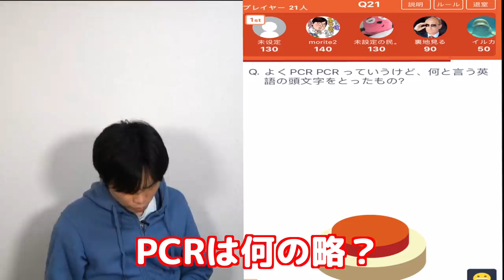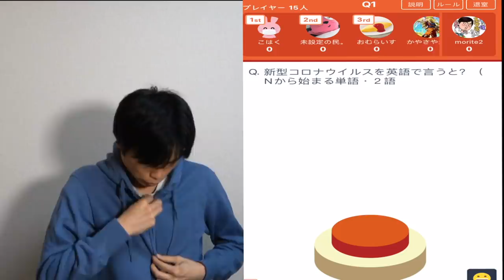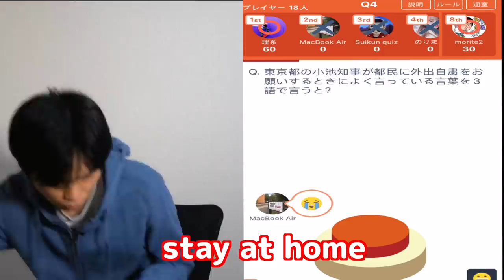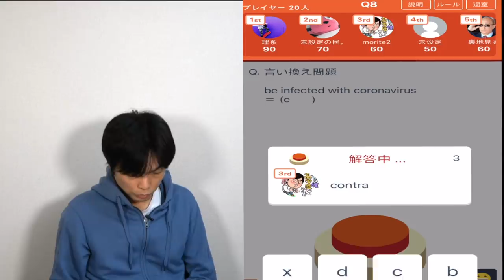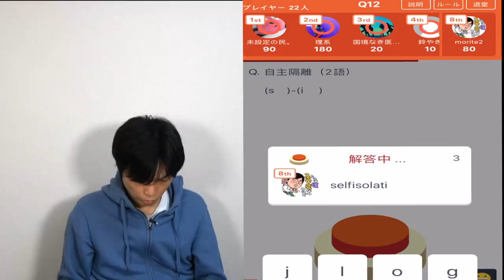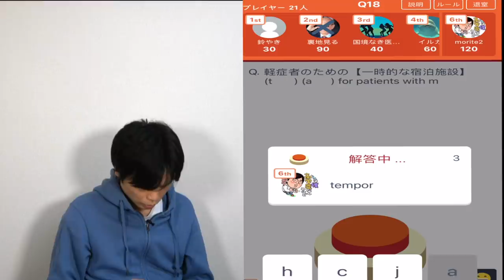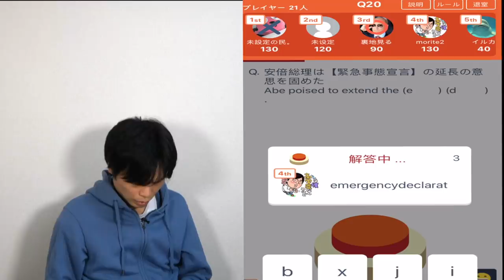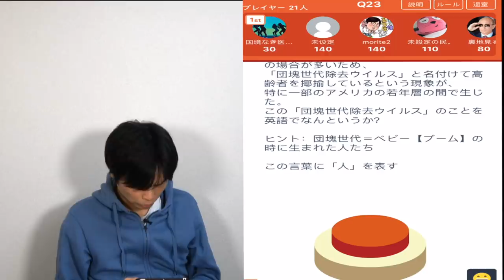時事英単語クイズバトル【感染医療編】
英単語クイズ対決シリーズ今回は時事英語【医療編】あなたは何問正解できる？

クラウドファンディング